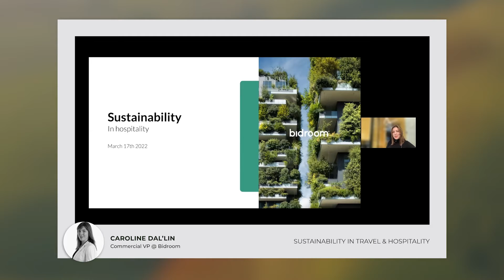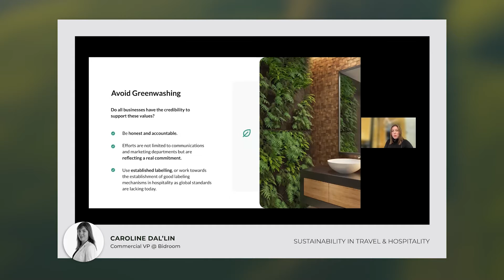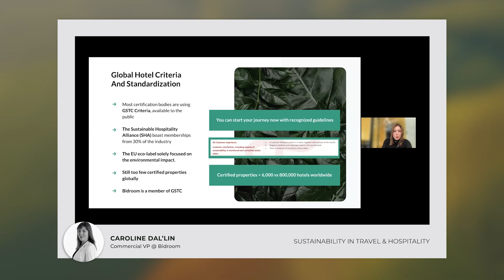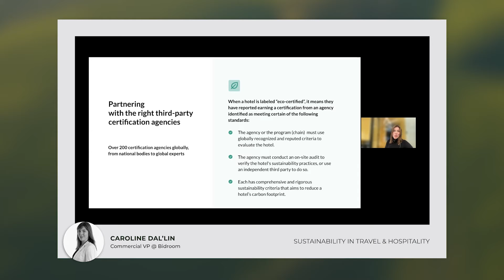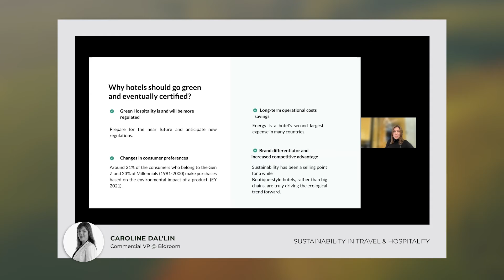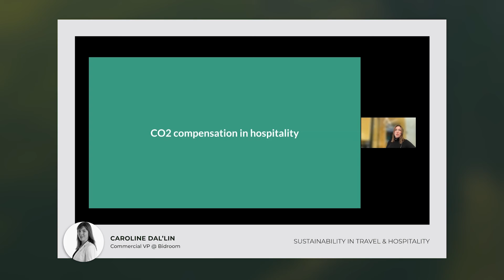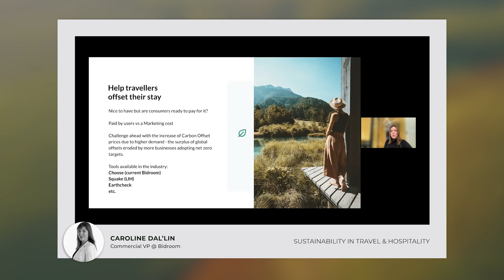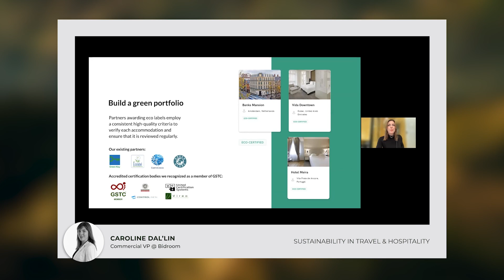I Meet Hotel - Sustainability In Travel & Hospitality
Sustainability Summit - 17 March 2022
Sustainability In Travel & Hospitality
By Caroline Dal’lin - Commercial VP @ Bidroom